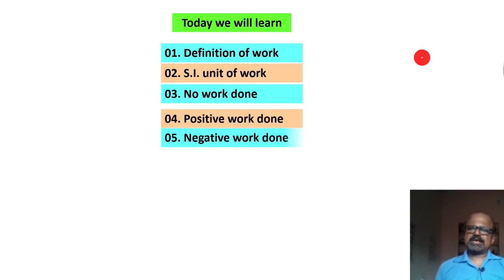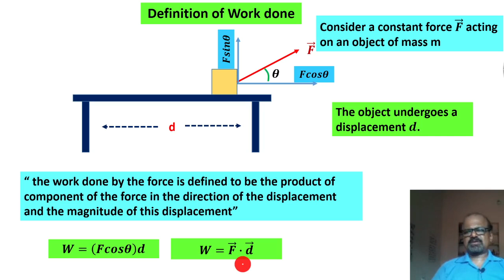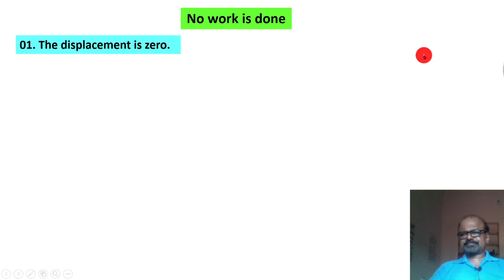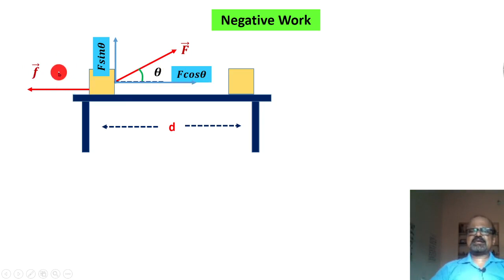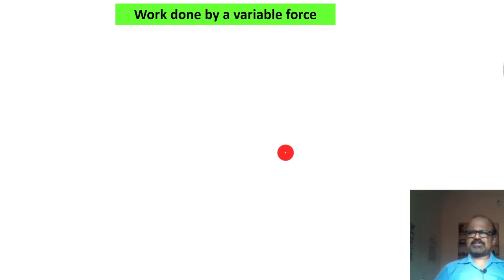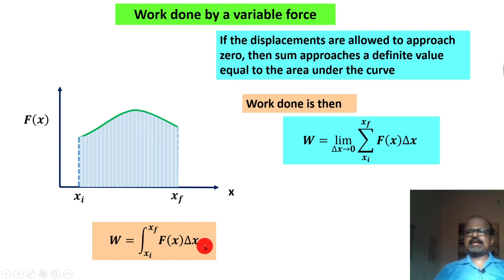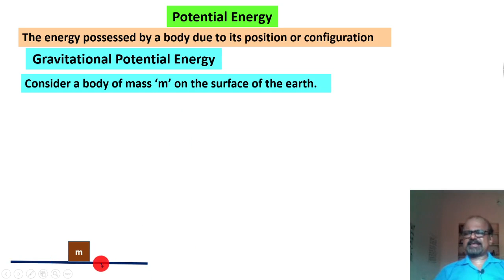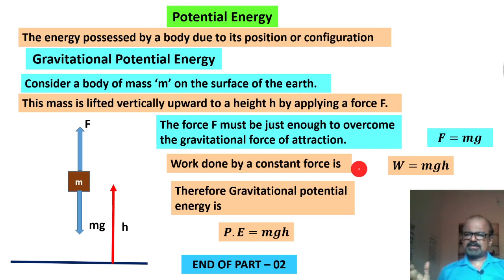Part 02. Definition of work, Energies ಕನ್ನಡದಲ್ಲಿ ವಿವರಣೆ